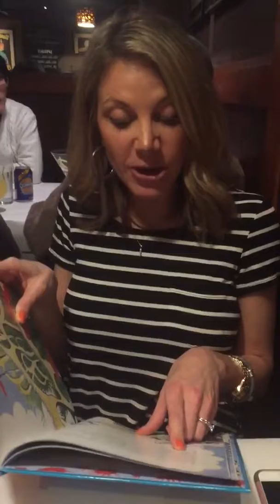Birthdays are amazing. Oh boy.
I love my birthday. My sweet friend knew just the perfect book for me. Happy birthday to you by Dr. Seuss. Outstanding.